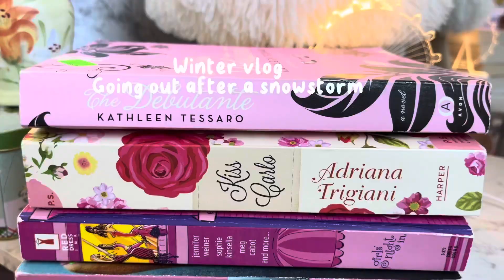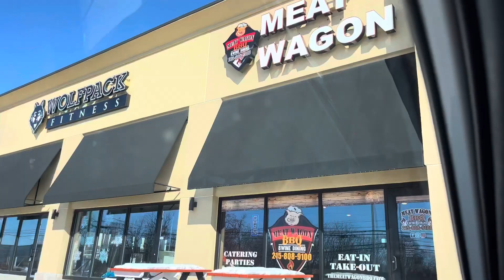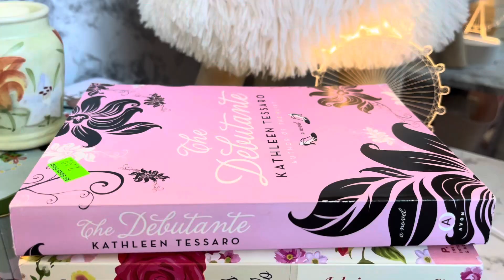Winter vlog 📚❄️🌷 Going out after a snowstorm